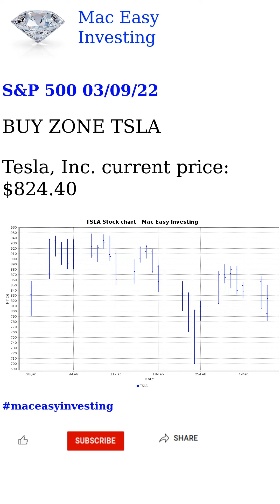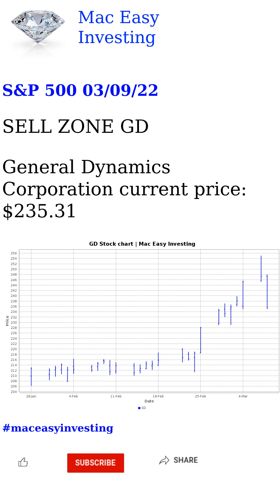S&P 500 03/09/22 Analysis